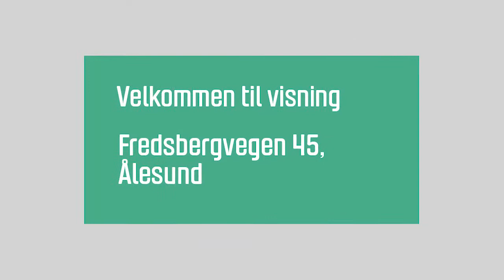Fredsbergvegen 45, Ålesund